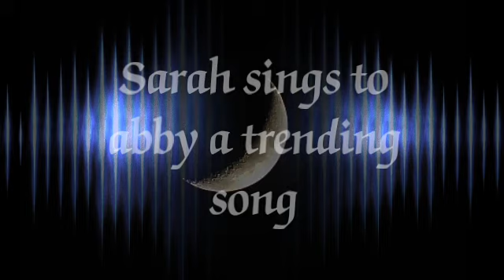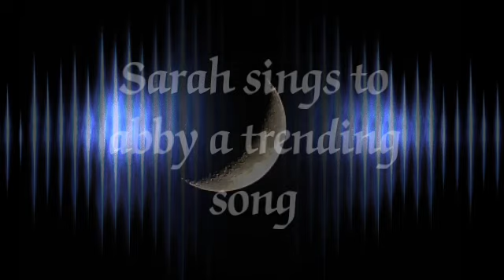Audio only - Sarah sings to abby trending song